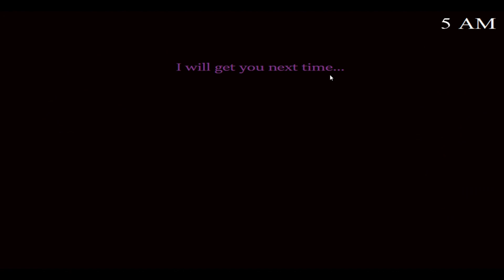Five Nights at Candy's 3 Sexualized FNIA Night 3